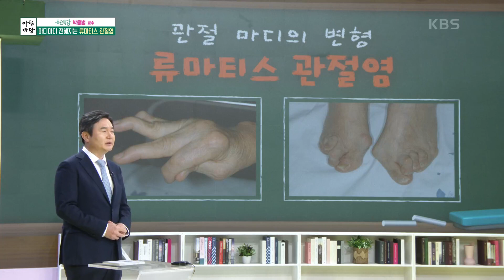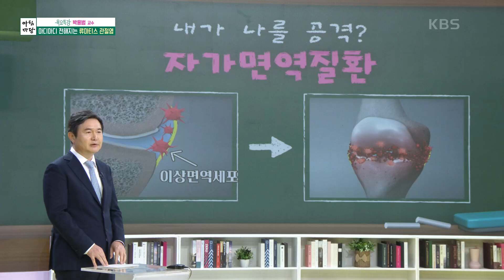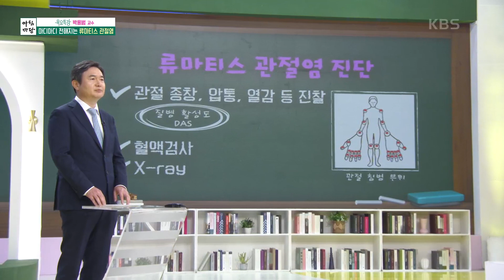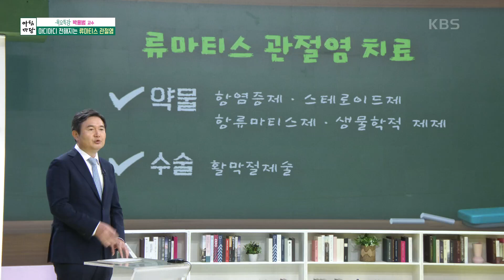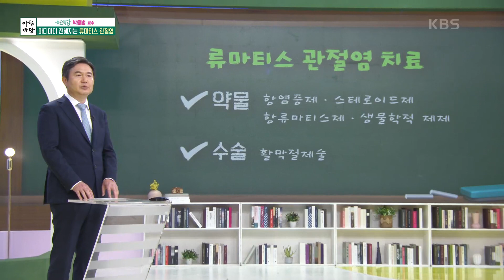박용범 쌤의 ‘마디마디 전해지는 류마티스 관절염’ [아침마당] | KBS 230615 방송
박용범 쌤의 ‘마디마디 전해지는 류마티스 관절염’